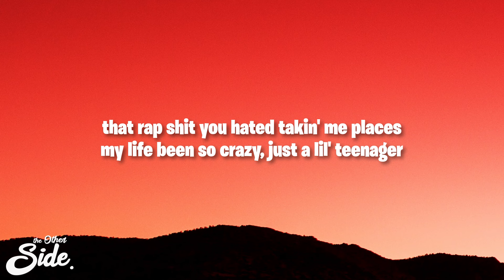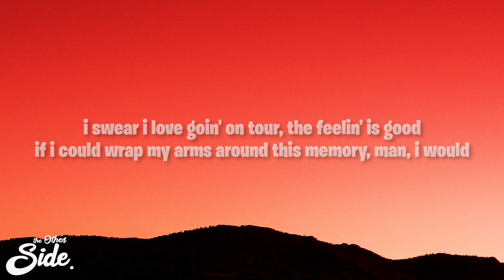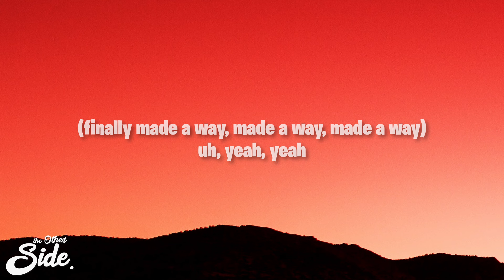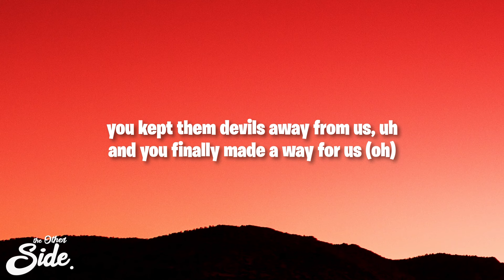Rod Wave - Long Journey (Lyrics)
Rod Wave - Long Journey

(Lyrics):
[Intro]
Mhm
Look, look

[Verse]
Rollin' up back to back, got the smoke in my lungs
Young nigga on the block with his hand on his gun (Grrah)
One up top, 'cause they prepared where I'm from
Let your nuts drop, you can't be scared where I'm from
Fast forward, grandma, pray for your baby (Pray for your baby)
Mama, look at your son, I finally made it
That rap shit you hated takin' me places
My life been so crazy, just a lil' teenager
I never thought that I could take it from out of my hood
I know they thought I was crazy, just misunderstood (Misunderstood)
I swear I love goin' on tour, the feelin' is good
If I could wrap my arms around this memory, man, I would
'Cause when I'm fresh off the road, my heart start breakin'
I don't know where to go, young, rich, lost, and famous
I'm in love with miss lady, but I just can't take it
Every day, I been prayin' I become more patient
And I know the sayin', more money, more problems, nah
More money, more people with they money problems lookin' for you to solve 'em
But I thank God for the dough, tell 'em fifty for a show
And I see niggas hatin', but God watchin'
Gotta stay prayed up, my God got me
Life ain't easy, but every day, it's a blessing
This life that I'm living, sometimes it's wild and hectic (Yes, it is)
It's hectic, but—

[Chorus]
Dear God, I thank You for (I thank You)
Everything You gave to us, uh
You kept them devils away from us, uh
And You finally made a way for us, so I say
And You finally made a way for us, I say

[Interlude]
You finally made a way (Yeah, yeah)
Finally made a way, yeah, finally made a way
Finally made a way, You finally made a way
Finally made a way, You finally made a way, yeah
(Finally made a way, made a way, made a way)
(Dear God, I thank you for)
You done finally made a way
I come from nothin', you heard me?
So much come with this shit, but (Thank You, God, for makin' a way for us)
I take everything that come with this shit, man, young nigga, man (Yeah, yeah, yeah, yeah)
And I'ma still get this paper, you know?
You a hater, then fuck you (Finally made a way for me)
Grrah (Finally made a way)
(Finally made a way)

[Chorus]
Dear God, I thank You for (Finally made a way)
Everything You gave to us (Finally made a way)
You kept them devils away from us (Finally made a way)
And You finally made a way for us, so I say (Finally made a way)
Everything You gave to us
You kept them devils away from us (Kept them devils away)
And You finally made a way for us (Kept them devils away)
Dear God, I thank you for (Oh, thank you, Lord)
Everything you gave to us (Thank You, God, for giving us everything)
You kept them devils away from us (Everything we need)
And You finally made a way for us (Oh)